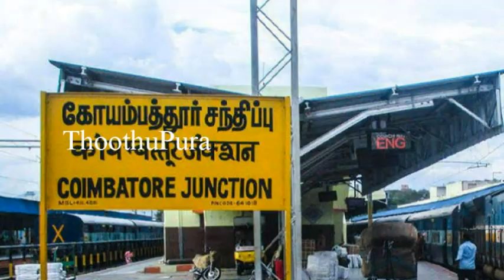கோவை,நரசீபுரம் அருகே தோட்டத்தை குத்தைக்கு எடுத்து ராமசாமி செய்ததை பாருங்க | Thoothupura